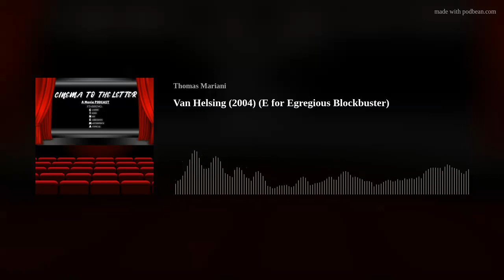Van Helsing (2004) (E for Egregious Blockbuster)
Sure, Van Helsing can face off against the greatest monsters of all time. However, what can he do against the powers of a terrible script and hideous CG? Thomas and Bryan are here to find out for the fourth episode of their Blockbuster mini-series all about Stephen Sommers' egregiously bad summer 2004 flop Van Helsing! Together, our duo will answer the crucial questions. Could a Dark Universe ever work? How did Shrek clearly influence Van Helsing's visual aesthetic? Who else goes as hard as Richard Roxburgh? Well, stake that vampire through the heart with your crossbow so you can listen to find out!

Artwork by Michelle Kyle! Intro music by Burial Grid! We’re a proud member of the TalkFilmSociety podcast network!